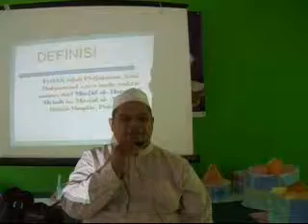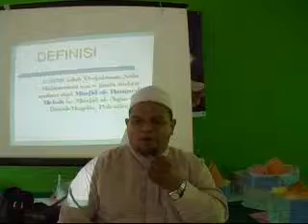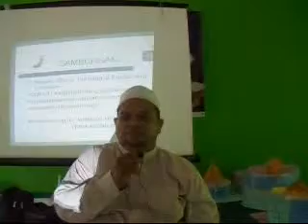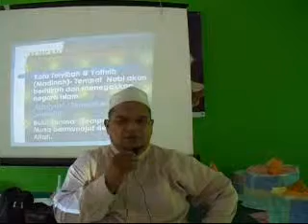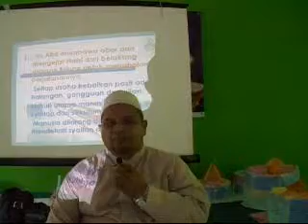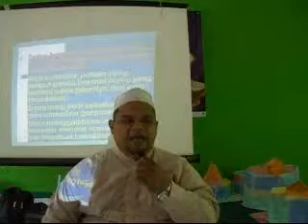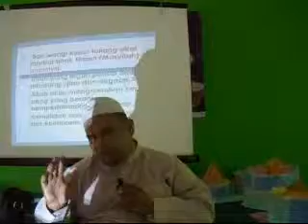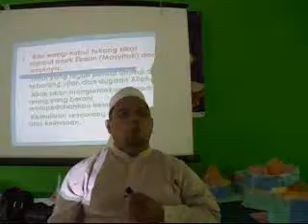CERAMAH ISRA' MI'RAJ UMAI @AL-JUWAINI 19071440H 26032019 BHG 6